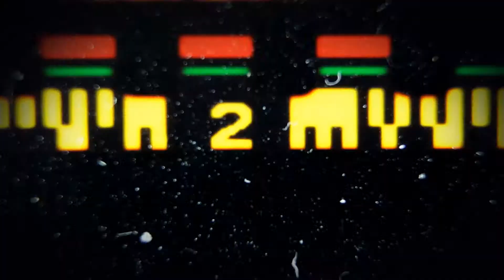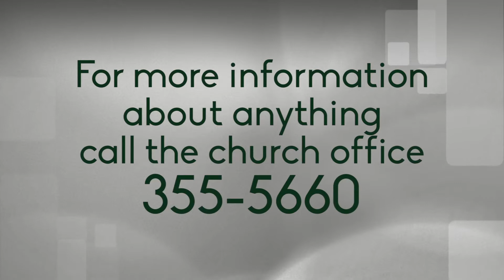Announcements 5-18-14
In this week's announcements: summer camp sign-ups, vbs, bike ministry events, memorial day tribute, and more